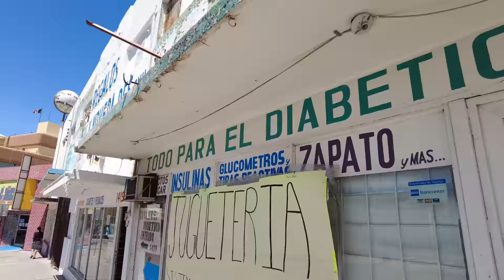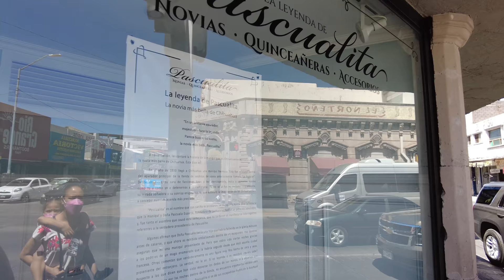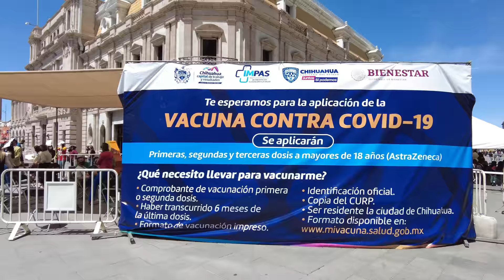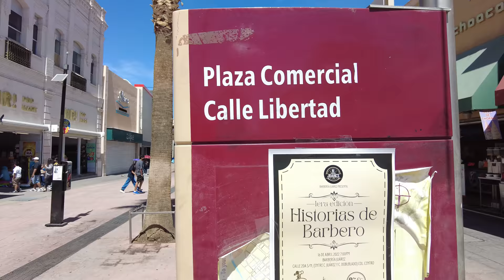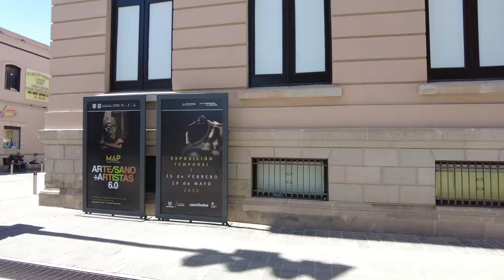🇲🇽 CHIHUAHUA in 4K | Let's Walk AROUND the CITY! | Walkaround Chihuahua Centro | MEXICO TRAVEL 2022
🇲🇽 CHIHUAHUA, MEXICO - Welcome to another Mexico Travel video! This video is a combination of my regular style of travel vlog and my 4K Walkaround videos. I was in Chihuahua and Ciudad Cuauhtémoc in 2021 but my trip was cut short by illness and the time remaining on my 180 days so I'm back to explore Chihuahua in more detail, including Parral, Delicias, Creel, and Camargo.

In this video you will have 30 minute walk from outside the central area, through Centro, ending at the Angel monument, on the way highlighting some of the things to do in Chihuahua. What do you think Chihuahua is like? Is it another northern Mexico city full of modern buildings and no colonial architecture? Is it clean or dirty? Is it a place you would consider if you are an expat in Mexico or are thinking of moving to Mexico, instead of more popular locations such as Guanajuato or San Miguel de Allende?

If you're thinking of traveling Mexico, or coming for a short trip or vacation, or wanting to know where to visit in Mexico in 2022, my channel is more focused (nowadays) on northern Mexico and lesser-known destinations, presented in an overly straight-forward and sarcastic style. Enjoy!

➡️ TIMESTAMPS
00:00 - Walk to Centro
07:41 - Haunted Mannequin
10:45 - Catedral
15:35 - Vaccine
18:50 - Shopping Street
23:57 - Walk to Angel Monument

Cynthie Thomas, Tim Johns, Ian Ang, Judy Rubio, Jessica Alfaro, Brilliant But Blue, Maria Marquez, Barry P, Dawn Davis, Louis Puente, Marc Filippelli-Martinez, Two Brits Travel, Camila Paez, Greg Helton, Millie Nunez & Birgit